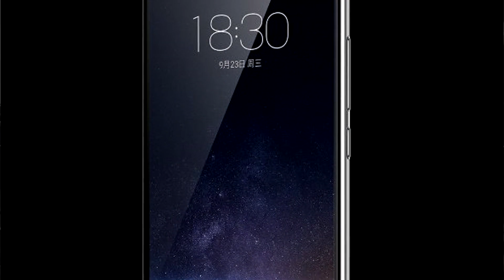Meizu Pro 5 - 7420, 4Gb Ram, 5.7" e molto altro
­--Link utili ­
­--Fine ­